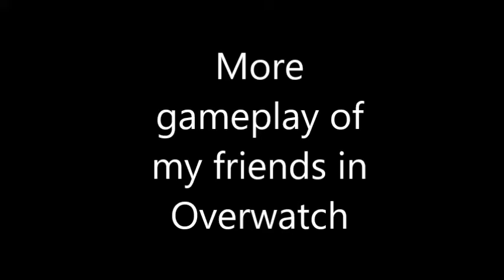Overbuddies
Please buff Zenyatta.

Yellow Text: jdspeedyskillz
Green Text: Cryo-C
Red Text: JakeTonitrus
Purple Text: Dreweezy18